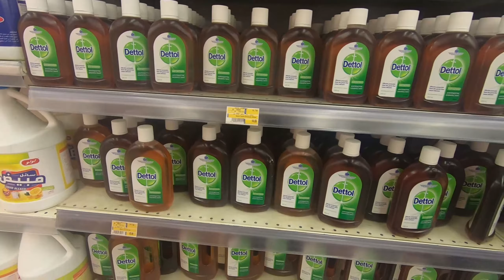SAUDI MALLS & RESTAURANTS ARE CLOSING ll WHAT IS HAPPENING?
BUHAY OFW SA SAUDI  l  OFW  VLOGGER IN SAUDI
LIFE OF AN OFW IN SAUDI VLOG
OFW SAUDI VLOG  l OFW SAUDI VLOGGER  l  OFW YOUTUBER
LIFE IN SAUDI VLOG  l LIFE IN SAUDI ARABIA VLOG
PINOY VLOG IN SAUDI l FILIPINO VLOG IN SAUDI ARABIA
OFW VLOG SAUDI l PINOY YOUTUBER l FILIPINO YOUTUBER
CAPAMPANGAN VLOGGER  l  KAPAMPANGAN VLOG

O kaya naman may gusto kang itanong